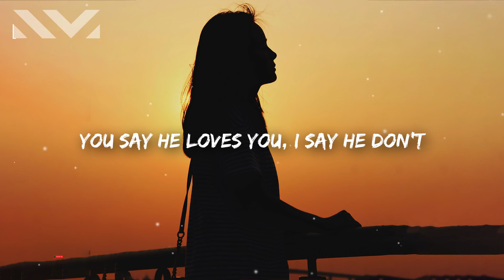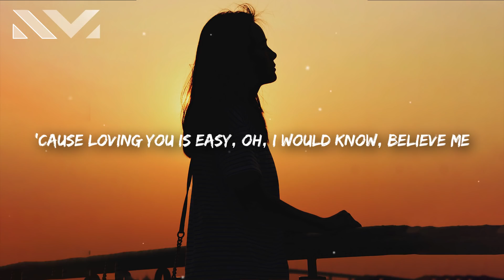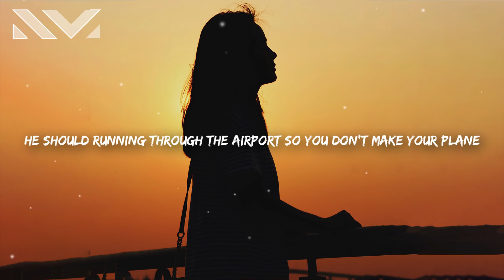Hannah Jane Lewis - Love Letters (Lyrics)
Hannah Jane Lewis - Love Letters 🎤

[Verse 1]
You say you love him, I know you do
But girl, you know how much I wish that wasn't true
You say he loves you, I say he don't
And if he does, the way he does ain't good enough

[Pre-Chorus]
'Cause loving you is easy
Oh, I would know, believe me
If only you could see what I see
You deserve love like in the movies

[Chorus]
You should be kissing in the middle of the street in the rain
He should running to the airport so you don't make your plane
He should be holding up a boombox right outside of your place
With three hundred and sixty-five, loving it's all about
Twelve dozen roses at the door every day
You should be written in a notebook with a heart 'round your name
He should be singing you a love song like a sweet serenade
With three hundred and sixty-five, loving it's all about you (You)

[Verse 2]
He never answers, he never calls
He says the worst things in his temper, yeah, I know
He makes you question, what you deserve
But you should be the centre of his universe

[Pre-Chorus]
Oh, I would know, believe me (I would know, believe me)
If only you could see what I see (You could see what I see)

[Post-Chorus]
Oh yeah, yeah, you, you
Oh yeah

[Post-Chorus]
Oh yeah, oh (You, all about you)
All about you (Oh)
Oh, all about you, you (About you)
Oh yeah, you, you (About you)
Oh yeah (Oh yeah)
Oh, all about you